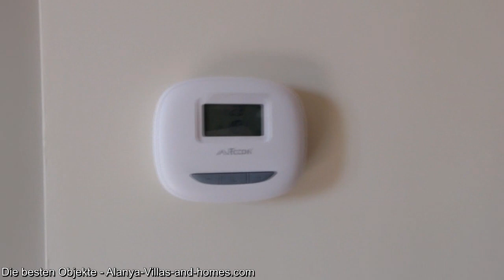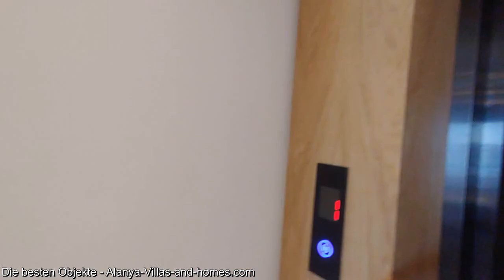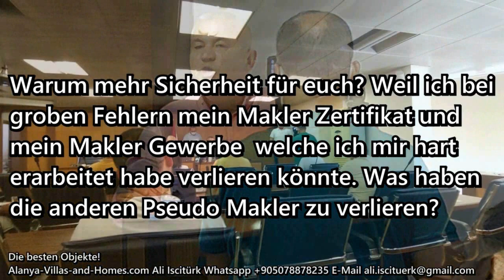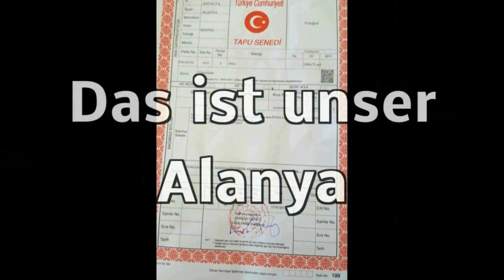Türkei - Alanya - 1.75 Mio Villa in Kestel, was bekommt man dafür?